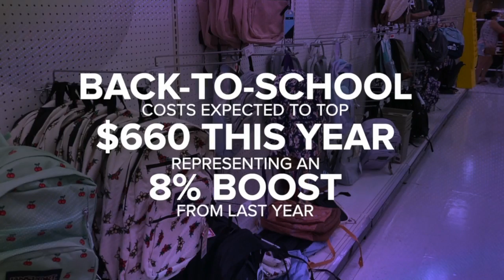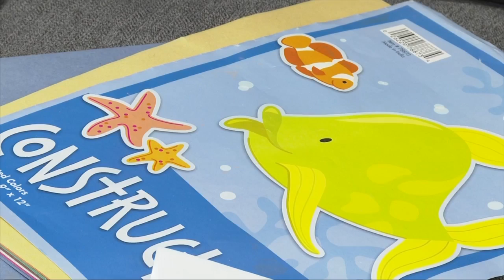Back to school supply drives look to help Amherst and Buffalo families